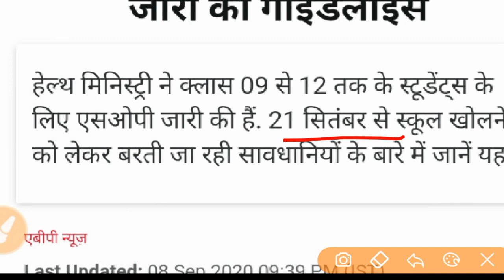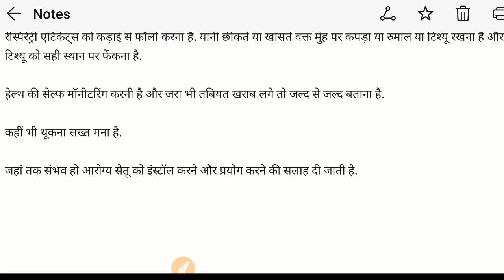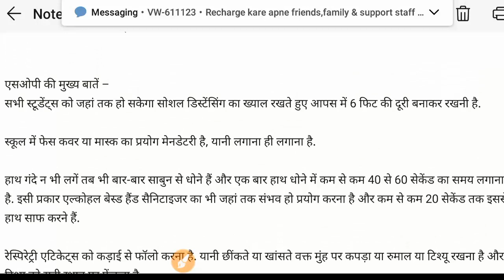School reopening 2020 after lockdown | स्कूल कब से खुलेंगे | school kab khulega | school reopen date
school reopening,
school reopen day 2020
school reopen 2020
school reopen day,
school reopen 2020,
2020 school reopen,
school reopens on,
reopening of schools 2019,
schools reopen in 2019
school reopening day 2019
school will reopen
reopen school 2019
news about school reopening
school will be reopen on
after a long vacation your school is going to reopen in a couple of days write a diary entry
high school ka result kab khulega
sarkari school kab khulega,
school kab khulega 2019
high school inter ka result kab khulega
high school result kab khulega

government school kab khulega

private school kab khulega

high school kab khulega

school kab khulega in english

10th class ka result kab khulega

high school aur inter ka result kab khulega

kendriya vidyalaya school kab khulega

high school ka result kab khulega 2019